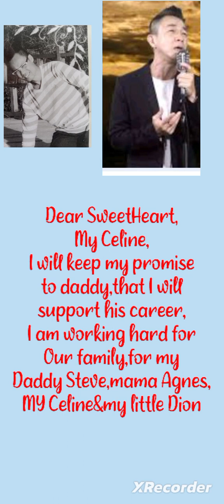(234thV)Celine,I sing with Our daddy('Fight Song' Full Lyrics),Zayrod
1038Am14062023Wednesday